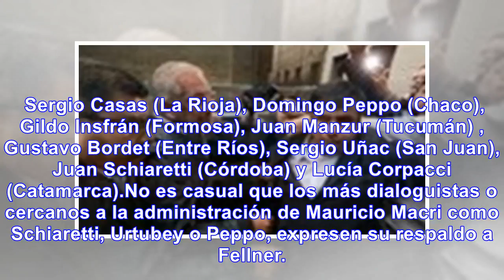Diez gobernadores del PJ apoyan a Eduardo Fellner y tensan l - Noticias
Diez gobernadores del PJ apoyan a Eduardo Fellner y tensan la relación con MacriLos gobernadores per...